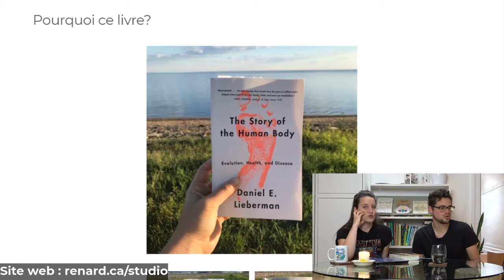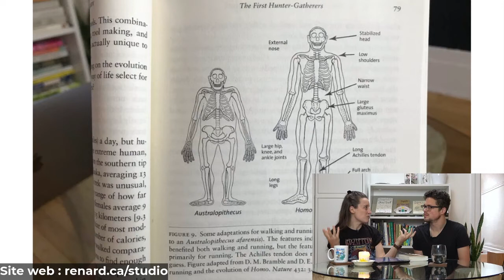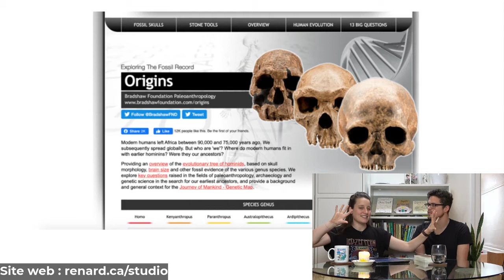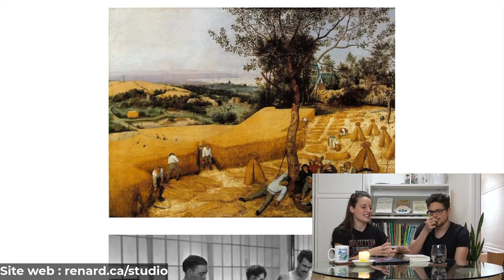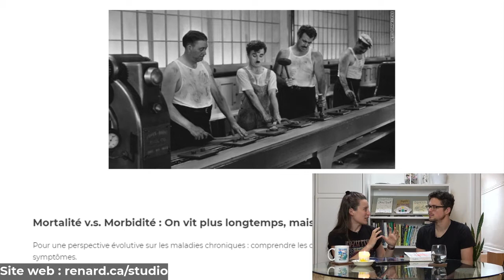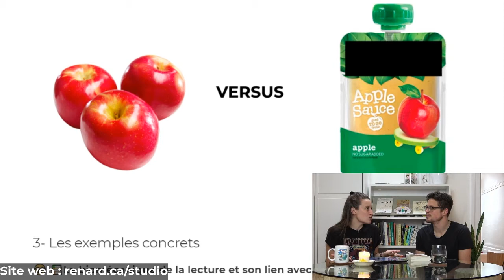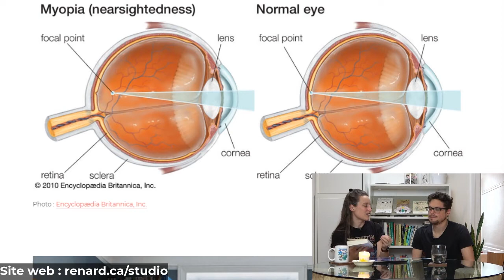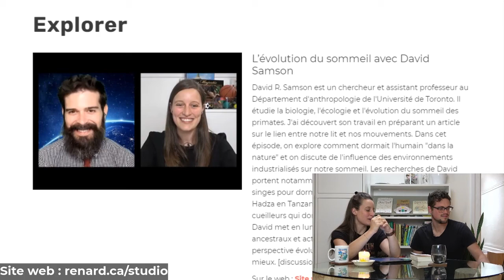L'histoire du corps humain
CLUB DE LECTURE : The Story of the Human Body, par le paléoanthropologue et professeur à Harvard, Daniel E. Lieberman.

☀️🐵Notre lecture estivale a été un livre sur l’évolution du corps humain et l’impact de la vie moderne sur notre santé.

👣On explique pourquoi on a choisi ce livre et on partage nos trois coups de coeur, incluant des exemples concrets pour harmoniser notre style de vie avec notre biologie.

📙 Pour acheter le livre :

🌱 Pour en savoir plus sur VIVACE et le design actif à la maison